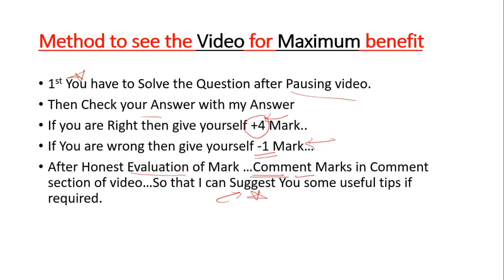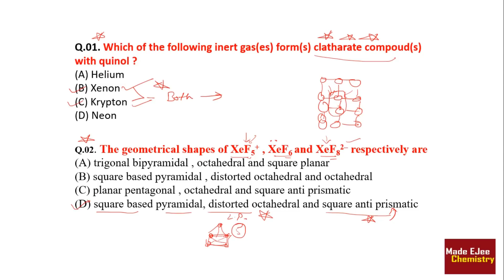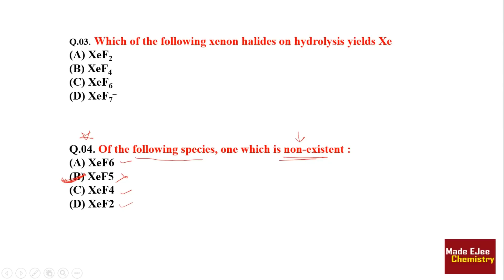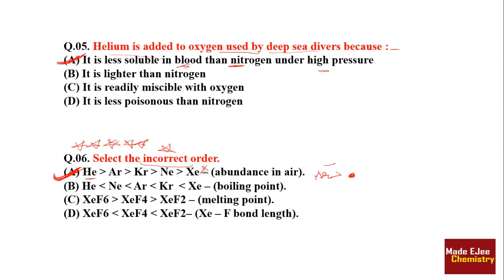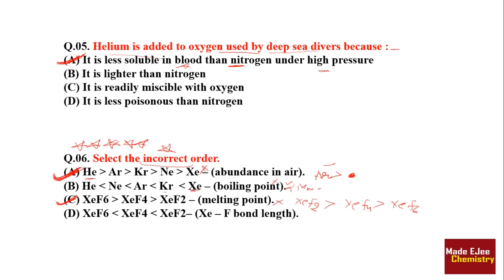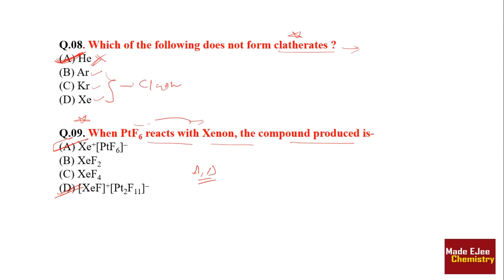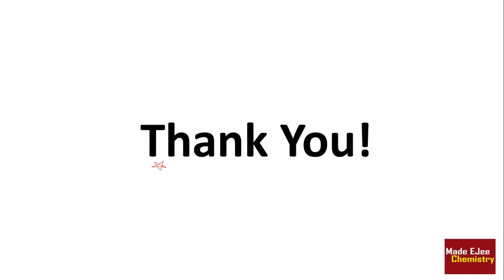💯% Imp. MCQ Practice | P Block (Group-18) | NEET AIIMS JIPMER 2018 | Chemistry By A. Arora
👉Daily MCQ Practice | NEET AIIMS JIPMER 2018 | Chemical Bonding | Chemistry 👉By Arvind Arora Sir(Ex. VMC Faculty)(7 years Experience)